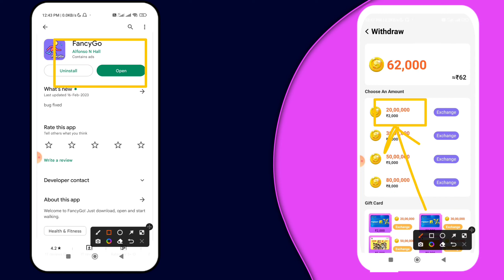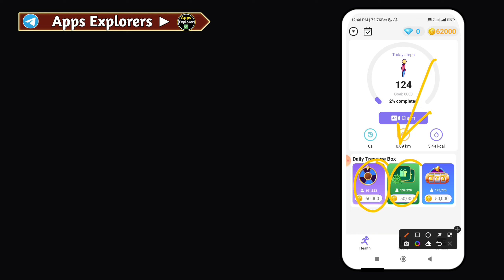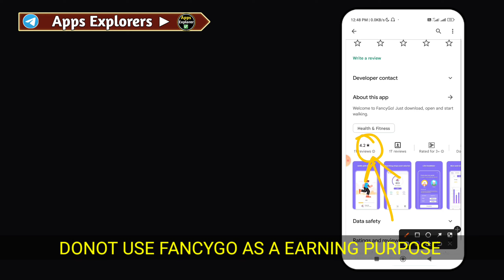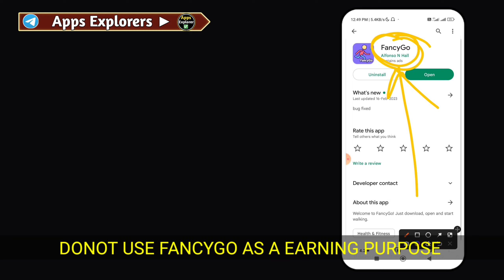FancyGo App Real Or Fake॥fancygo withdrawal॥FancyGo App Payment Proof॥FancyGo Cash Out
☑Video Credit▶FancyGo)-

✅️Video Quarries Solved(In This Video Also Explained Following Points And Topics)-
FancyGo App Real Or Fake
FancyGo Real Or Fake
FancyGo Withdrawal
FancyGo Payment Proof
fancygo cash out
FancyGo App Se Paise Kaise Kamaye
FancyGo App Legit Or Scam
FancyGo
Fancygo App Review
fancygo review